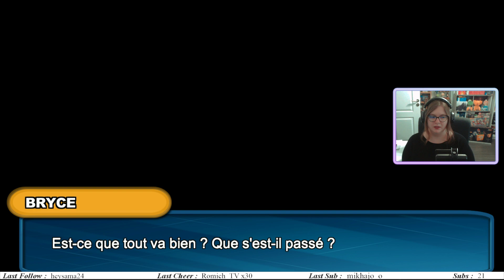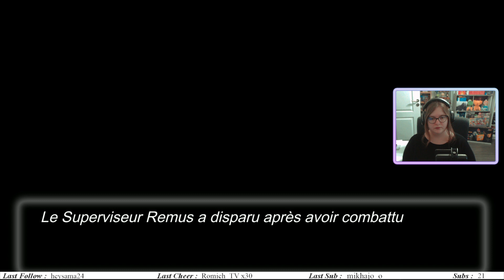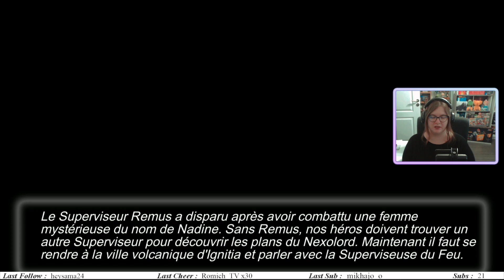Ignitia, ville volcanique - Nexomon #03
Préparez-vous à explorer un monde où vous pouvez attraper, faire évoluer et collectionner plus de 300 Nexomon uniques !
Lancez-vous dans un voyage épique et assemblez votre équipe ultime pour affronter de puissants dresseurs et leurs redoutables Nexomon.

Hello 👋
Aujourd'hui on se retrouve pour une nouvelle aventure sur le 1er jeu Nexomon 🤍
J'espère que cette aventure vous plaira 😁